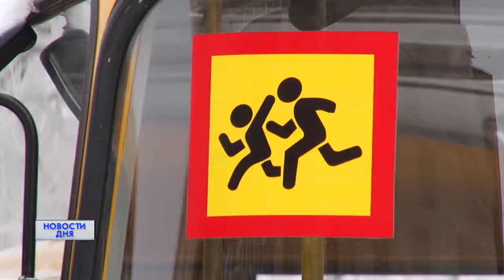НОВЫЕ КОЛЕСА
Школьный автопарк Оренбуржья обновлен. Сегодня образовательные учреждения области получили ключи от 34 новых автобусов. Они оснащены современными ремнями безопасности и кнопками экстренной связи с водителем. Как новые машины оценили в районах, расскажут корреспонденты нашего телеканала.